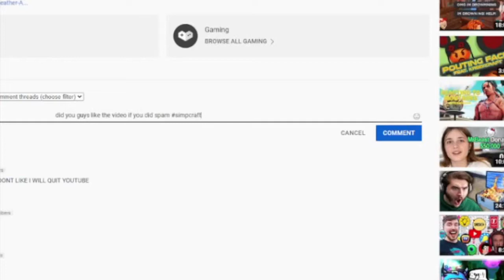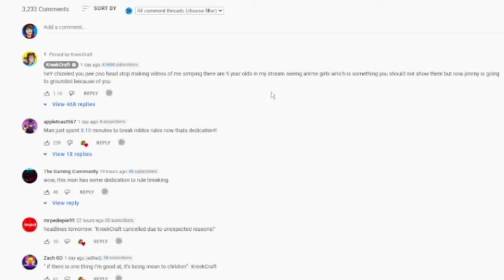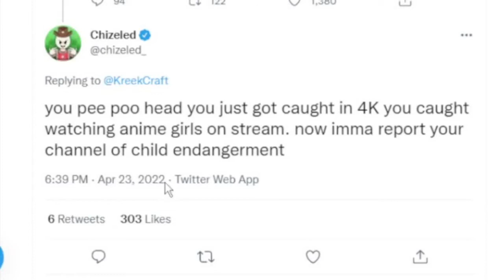KreekCraft Gets Caught In 4K By Chizeled (Part 1) (Feat @Chizeled )